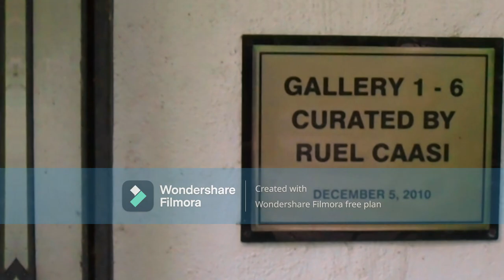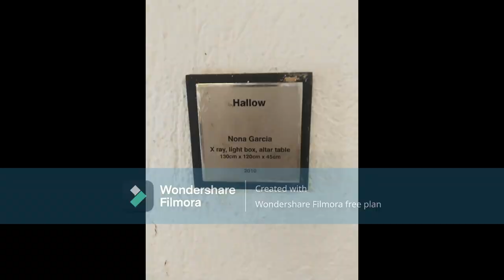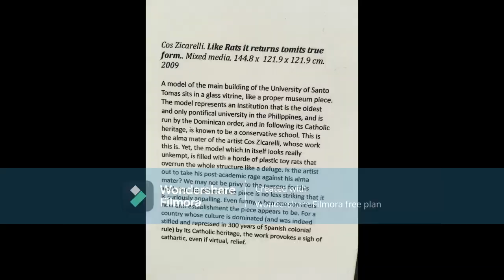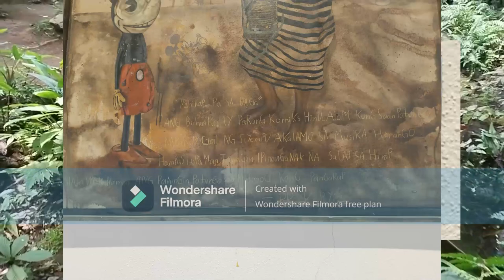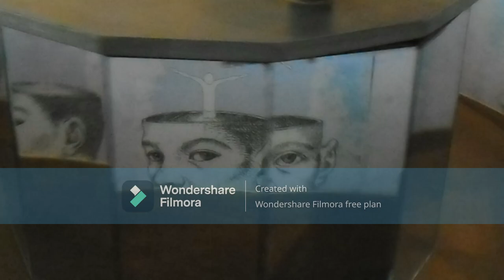Final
CALDERON RINOA KRISTENSEN

RODRIGUEZ GIO IVERSON

VILORIA JHON TOFFER VILORIA
JHON TOFFER